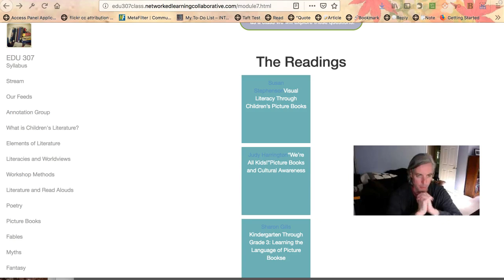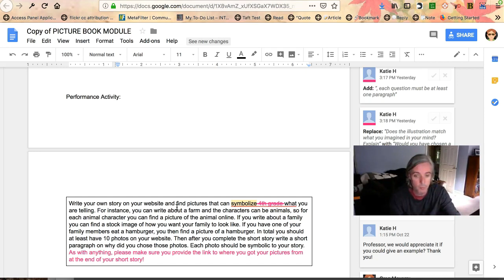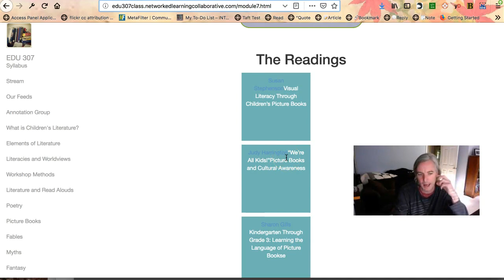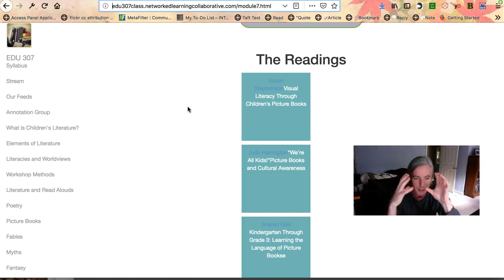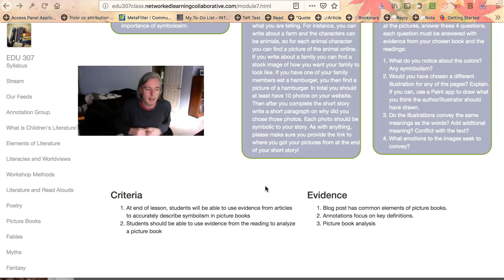Picture Book Launch Video